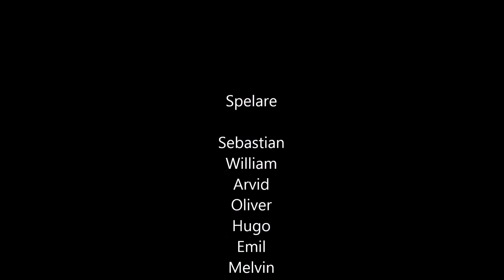Malmslätts AIK P05 på Bullerby Cup 2015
En sammanfattning från MAIK's P05:s matcher under Bullerby Cup 2015.